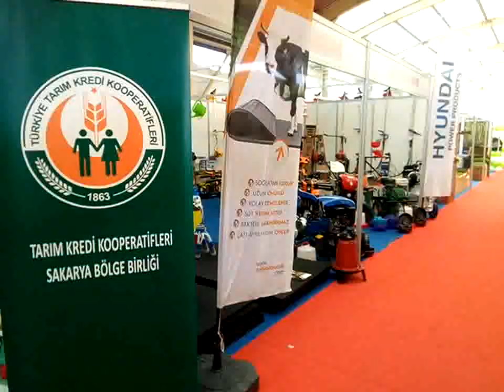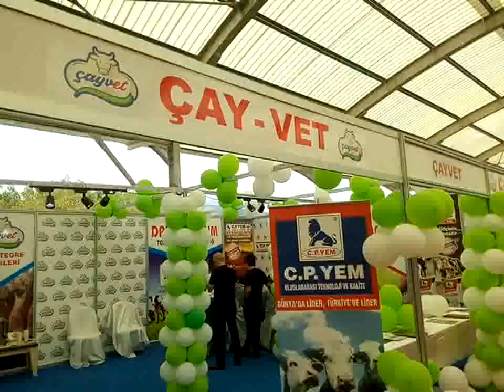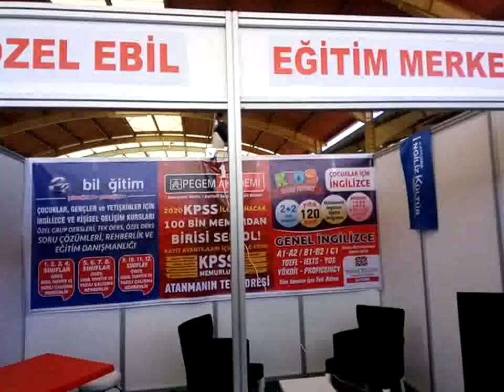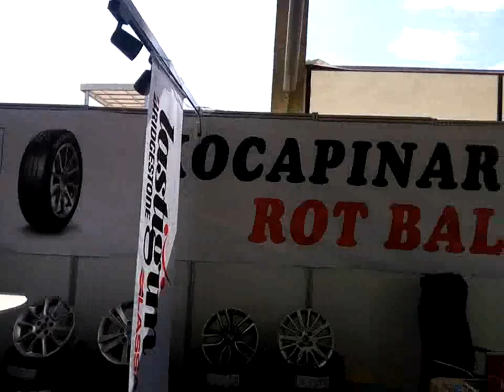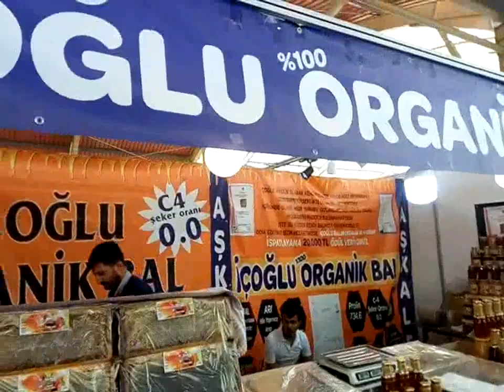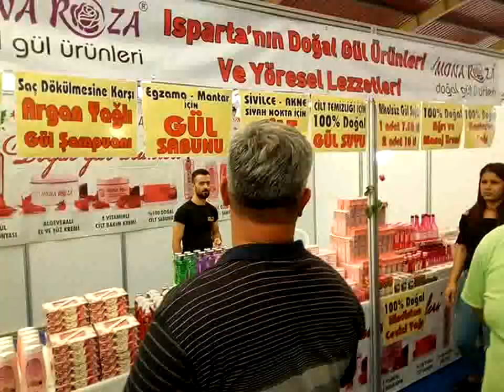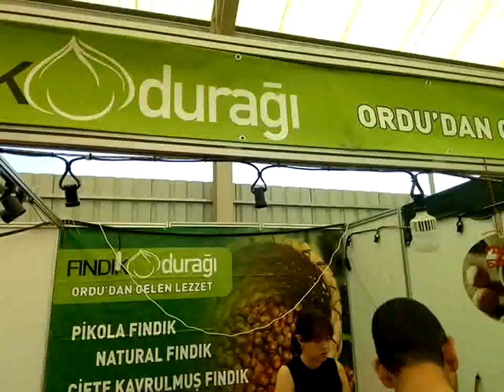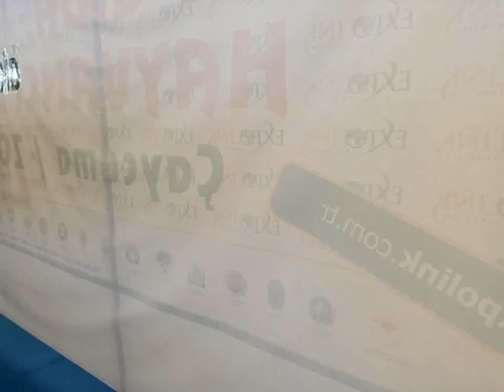Zonguldak Çaycuma 4.Tarım ve Hayvancılık Fuarından Görüntüler - 2019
Zonguldak Çaycuma 4.Tarım ve Hayvancılık fuarı - 2019
Türkiye'nin her yerinden gelen firmaların buluştuğu adres...Çaycuma
Tarım ve Hayvancılık fuarı